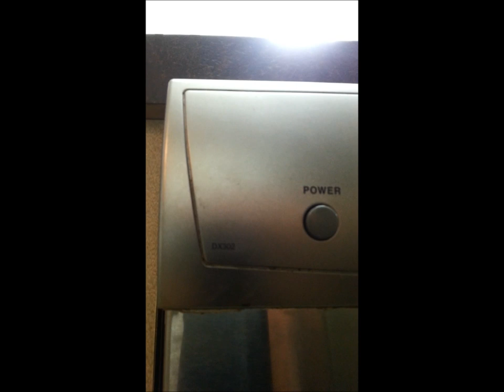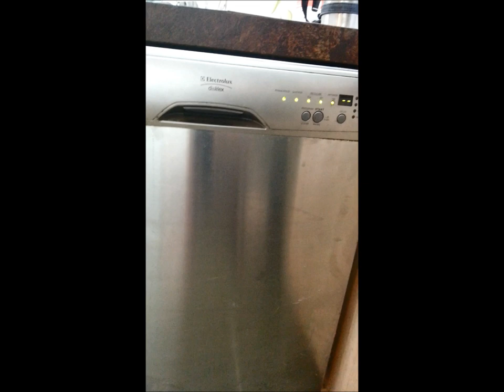Electrolux Dishlex DX302 Dishwasher, Easy Fix Heating Element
A step by step guide to fix your Electrolux Dishlex DX302 dishwasher heating element. Common problem with these dishwashers is the heating element stops working. Easy fix with a soldering iron and a screw driver.